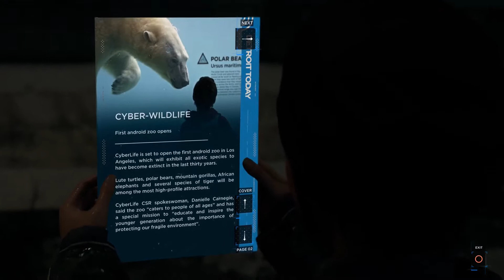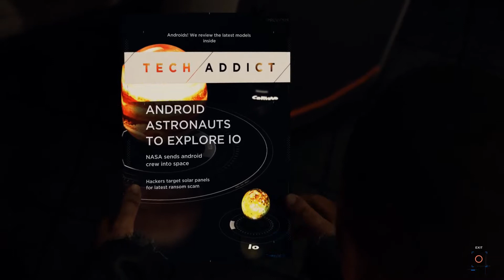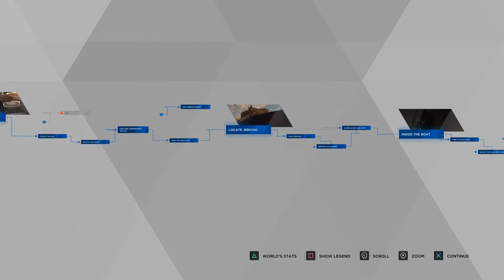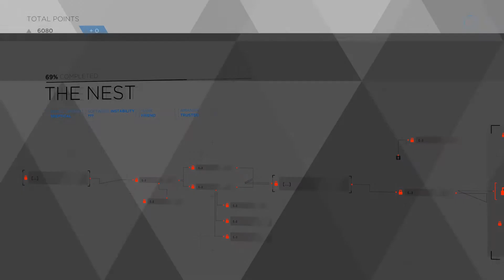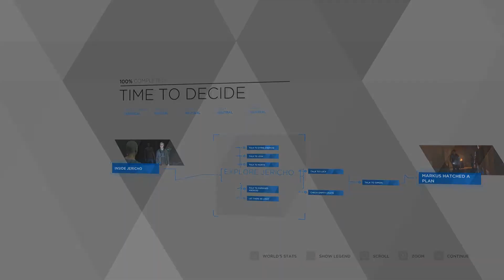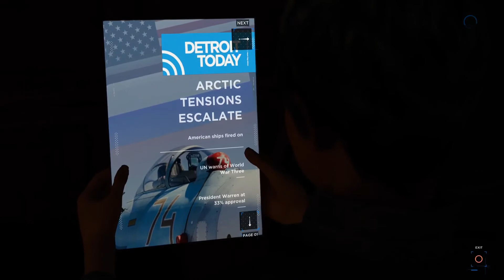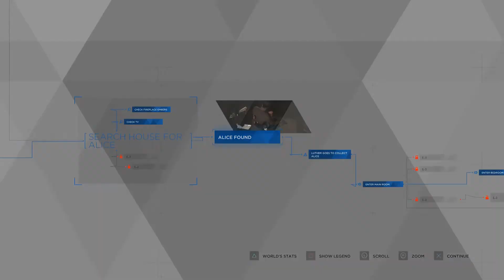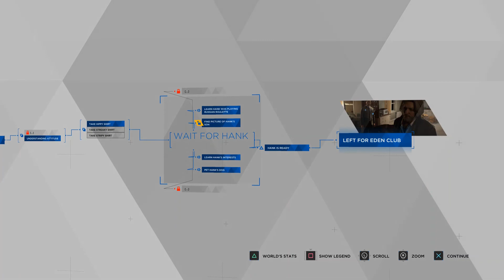I Wanna Dye My Hair White Tooo | DBH PT 2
So I thought I'd test out Twitch for a live this time, but I wanted to upload it here too so I have the full playthrough for you guys  :)
Also this took SO GOD DAMN LONG to download and re upload whish is why its uploaded on Thursday morning rather than a Wednesday! All that effort for an intro and end screen haha :p